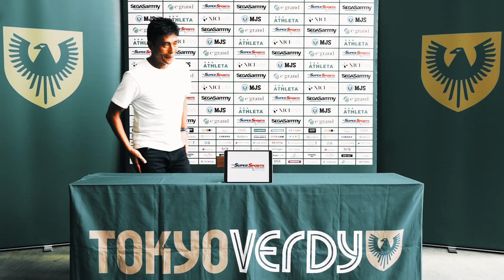城福監督会見 J2リーグ第37節 ザスパクサツ群馬戦前(2023.9.29)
NEXT MATCH！(アウェイ)
明治安田生命J2リーグ第37節 vs ザスパクサツ群馬
10月1日（日）17時キックオフ／正田醤油スタジアム群馬

NEXT HOME MATCH！
明治安田生命J2リーグ第38節 vs 大分トリニータ
10月7日（土）15時キックオフ／味の素スタジアム

今季の東京ヴェルディのホームゲームは「みんながたのしいスタジアム」をコンセプトに開催されています。

ぜひ、一度ご来場ください！